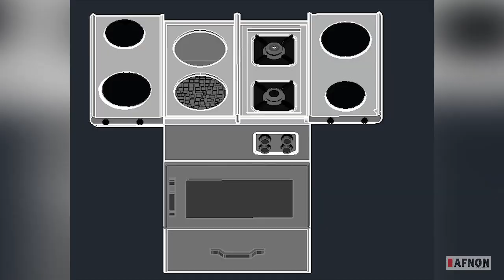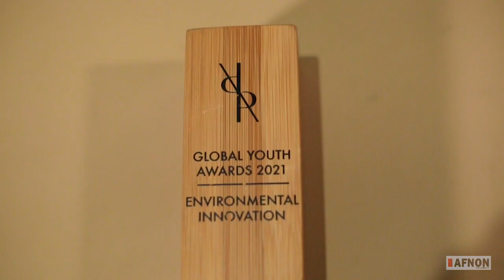STOVES AFNON TECH BUILDING CLEAN STOVES FOR AFRICA.climatechange technology energy Arnold Nyendwa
In this video  AFNON FOUNDER/C.E.O Arnold Nyendwa explains the journey and on why they are focusing on saving the world using innovations to save the environment.